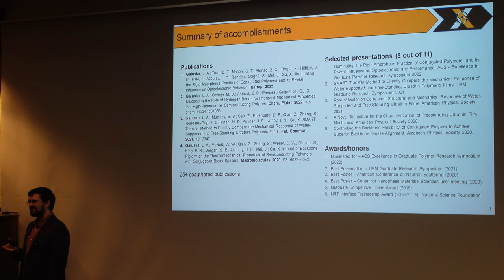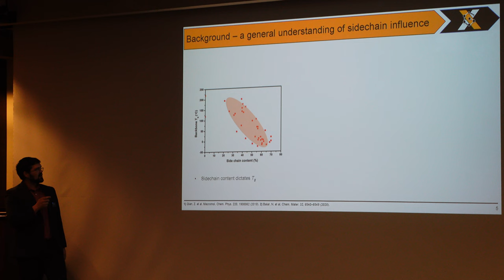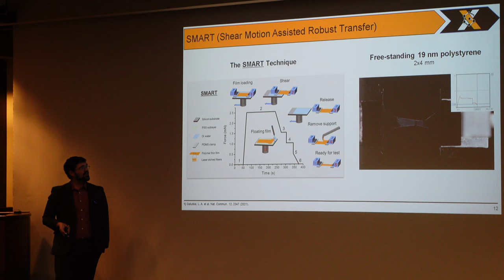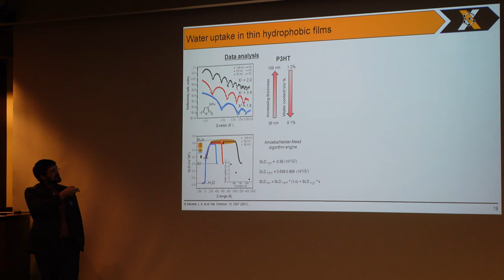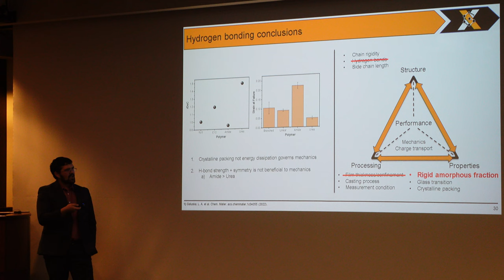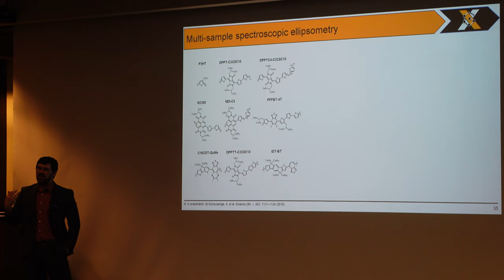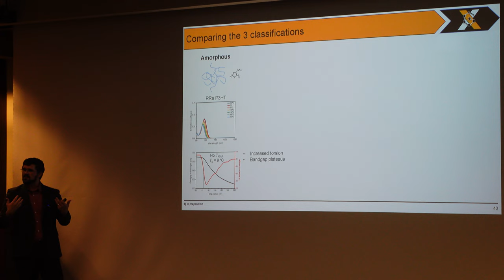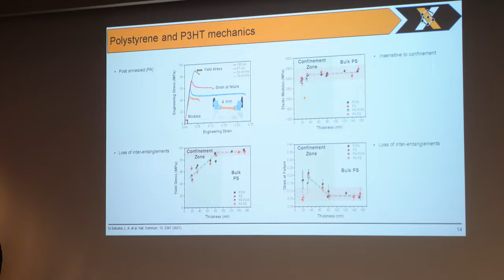2022-03-11 PHD student Luke Galuska's thesis defense